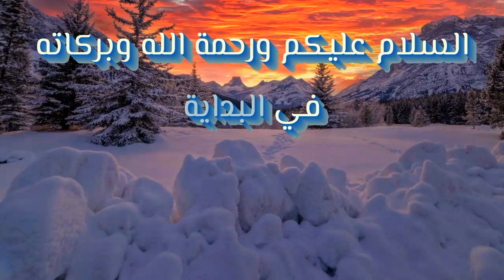الايتم شوب - سلسلة المشاهير ! رقصة عالق جديد - الاثنين / ٦ سبتمبر - Item Shop Monday / 6 September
الايتم شوب - سلسلة المشاهير! رقصة عالق جديد - الاثنين  /٦  سبتمبر

Item Shop - Celebrity Series! New Stuck Dance - Monday / September 6